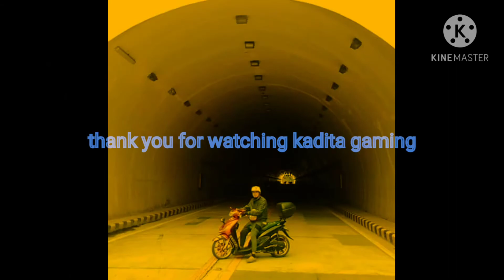my new short intro w/new ytc name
tamsak lang sapat na mga lodzzzz slmat